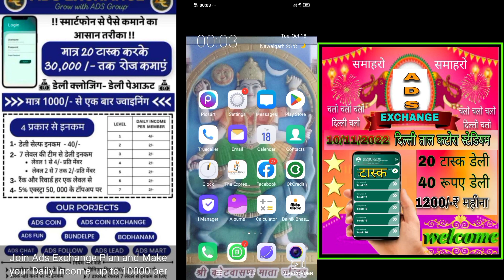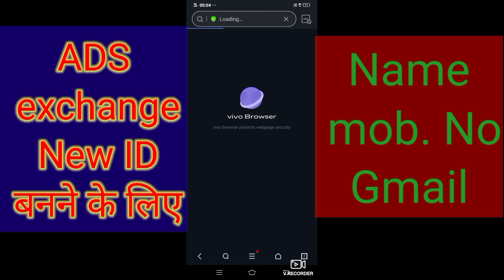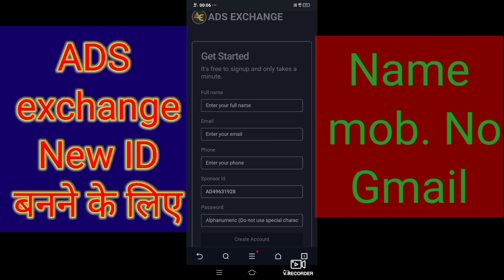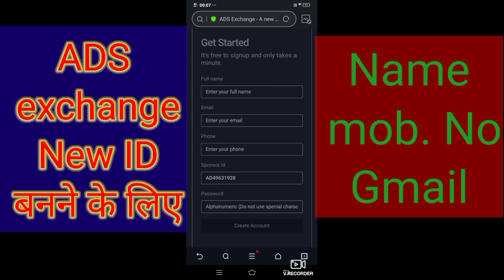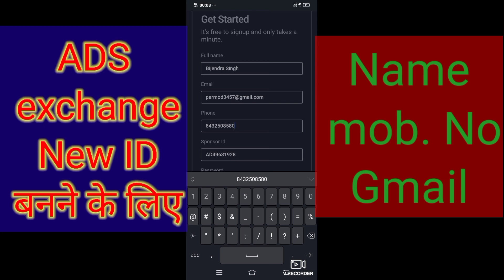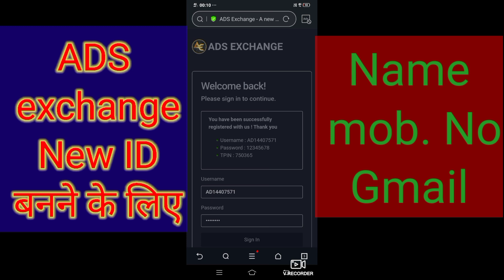ADS EXCHANGE || ADS EXCHANGE GROUP LINK || ADS exchange NEW ID कैसे बनाएं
Name :- parm jhunjhunu🌷 🌹परम झुंझुनूं 🌹🌷

Address :-

Bijender Singh
village post :- Mainas
Tahsil :- Nawalgarh
District :- jhunjhunu Rajasthan India (333707)

Don't forget to link comment or share

वीडियो को लाइक शेयर और कमेंट करना ना भूलें

            वीडियो बनवाने के लिए कांटेक्ट करें

All gaeds welcome

     यह वीडियो केवल जानकारी प्रदान करने के लिए बनाया गया है किसी भी नुकसान या दर्शक की शिकायतों के मामले में चैनल व चैनल के प्रतिनिधि ऐसे किसी भी मामले के लिए जिम्मेदार नहीं है चैनल एकमात्र उद्देश्य जानकारी प्रदान करना है चैनल दर्शक व कंपनी के बीच कोई जिम्मेदारी नहीं लेता है

धन्यवाद